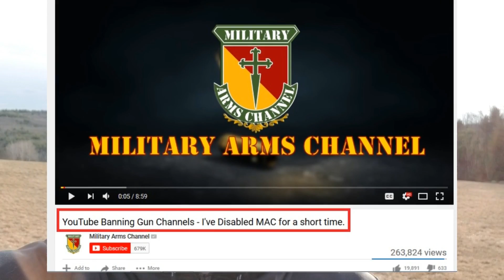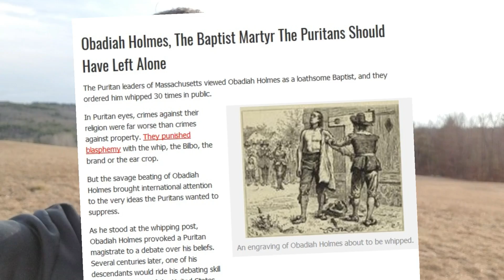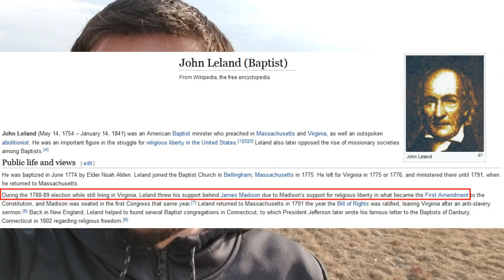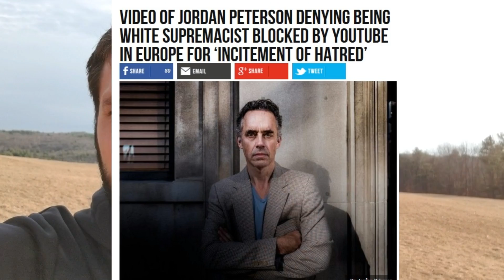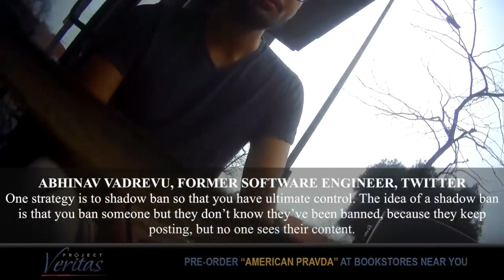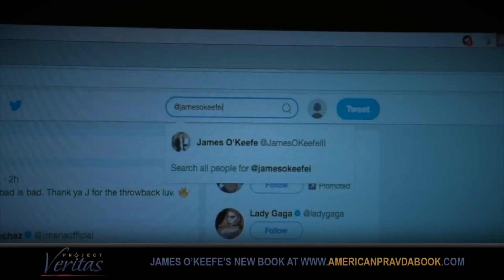Free Speech Under Attack - Internet Censorship - Liberals Hate the 1st Amendment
Youtube channels are being censored and taken down. Free speech is being attacked now with great intensity. We must stand up and speak out to preserve these rights.

For audio versions of the messages:
Sermon Audio

and
Odysee: